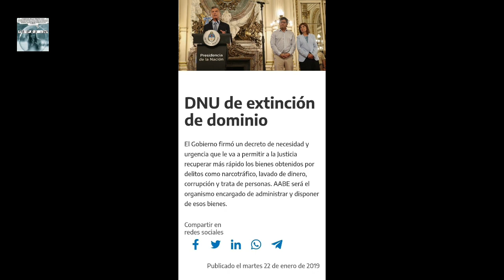Massa mintió sobre la ley de extinción de dominio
El 5 de noviembre de 2023, Massa mintió sobre la ley de extinción de dominio.  La frenó el kirchnerismo, su partido, porque no quería que fuese válida también para procesos de corrupción. ¿Casualidad o causalidad?
Hay extinción de dominio, pero por decreto firmado por Mauricio Macri y por mi, entre otros. Ellos nunca la quisieron.